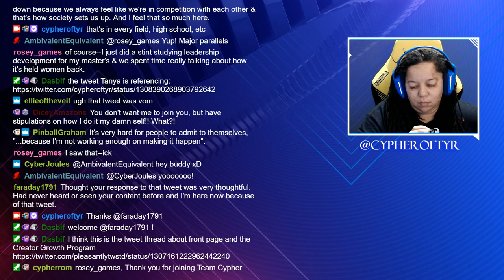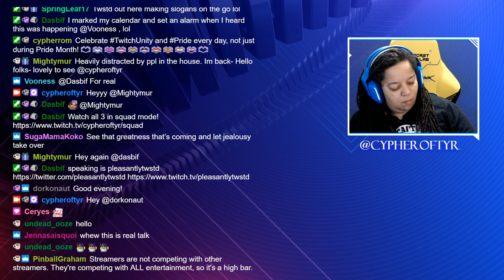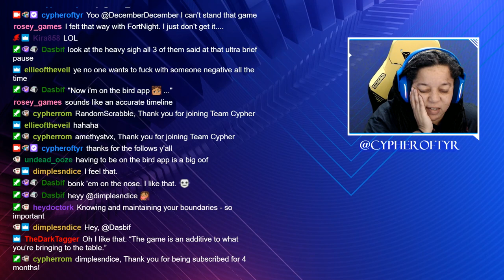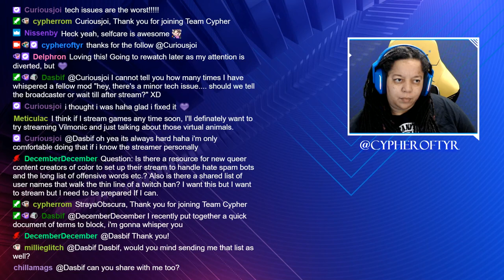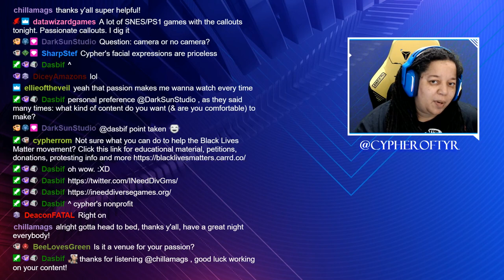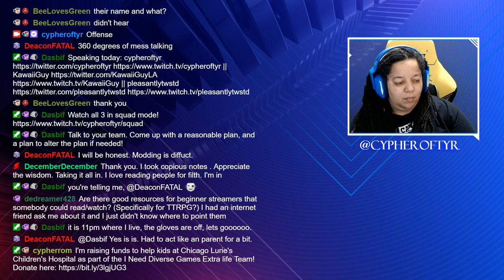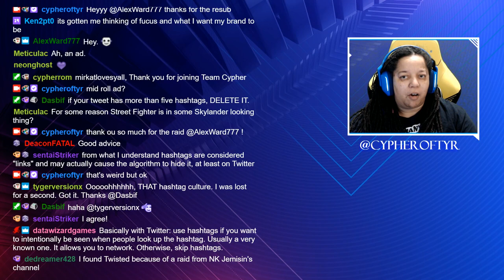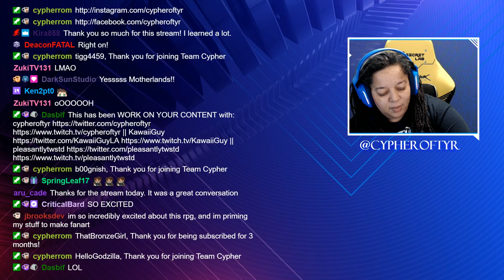Highlight: Go Work On Your Content! A Needed Convo with @pleasantlytwstd & @kawaiiguy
A needed discussion, had a bit After Dark with KawaiiGuy (Jon Brence) PleasantlyTwstd (Vanessa B) and myself about working on your content, and not worrying about what other people do.

AKA mind your business, make your content matter and stop competing when no one is trying to stop you. Topics include demystifying partnership, stopping the competition mindset, and thinking about why you are even on the platform.